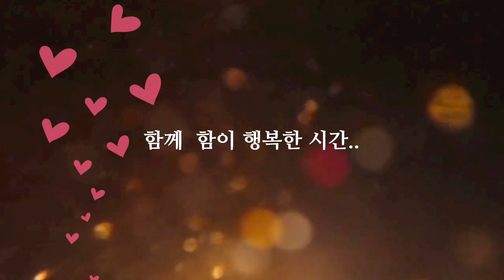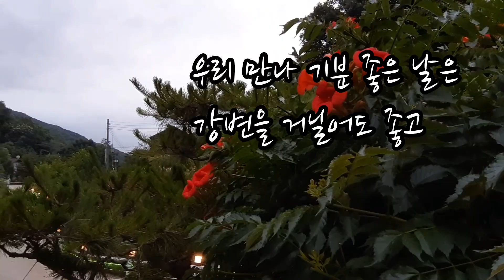[시낭송] 우리 만나 기분 좋은 날/용혜원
언제나 늘 함께
지냈던 시간들의
아련한 추억 속에..

세월이 흘러
오랜만에 만나도

변함없이
미소 지을 수 있는
행복한 만남의 시간에

'우리 만나 기분 좋은 날'
시가 떠오르네요..